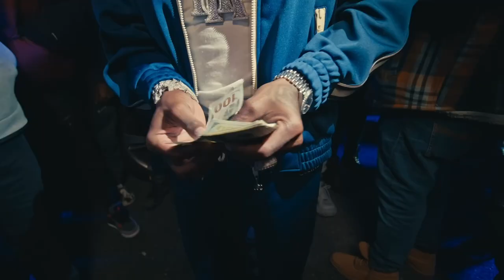Roddy Ricch ft. Lil Durk "Twin" (Music Video)